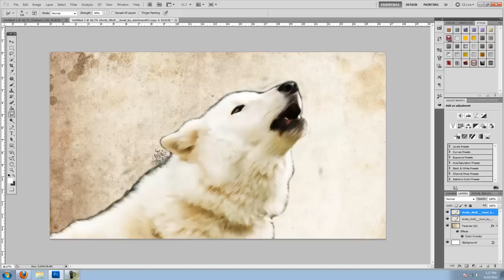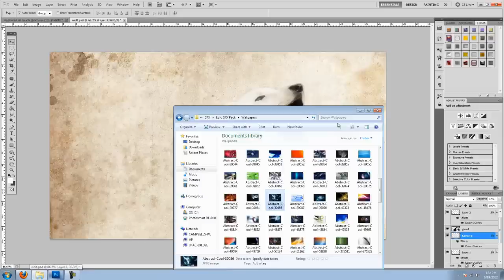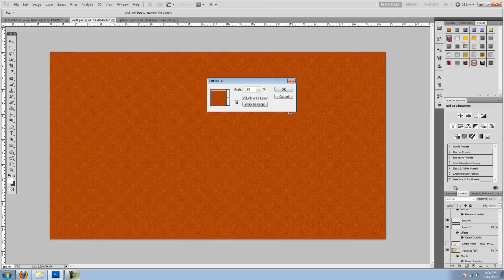The Wolf - Speed Art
YES, i know this is pretty simple and not my BEST work. My computer was like freezing so i rushed it a little bit and should have added more, but it took me 50 minutes. Just wanted to get some content out there, also, i am very rusty in photoshop, prior to this, I haven't worked on something for longer than half an hour in photoshop for over a month.

Anyways, I just messed around with the artistic tab to try to make the wolf look as if its kind of painted or something along the lines of that. I thought that it turned out pretty well for never trying anything like this before, so yeah, please leave a like or comment, as i need the motivation to stay active again! . Thanks!